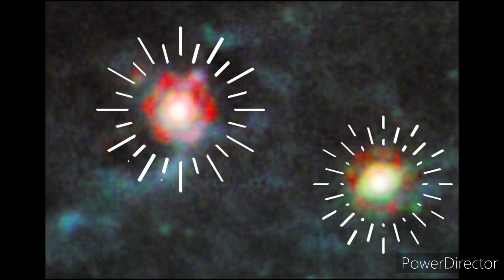நாசாவின் James Webb இரு சூப்பர் நோவா வெடிப்புகளை NGC 1433 Spiral Galaxyல் கண்டுபிடித்தது